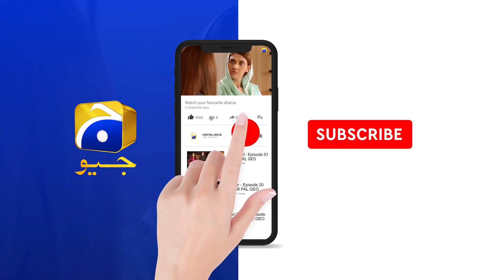Fasiq | Episode 76 | Best Moment 05 | HAR PAL GEO